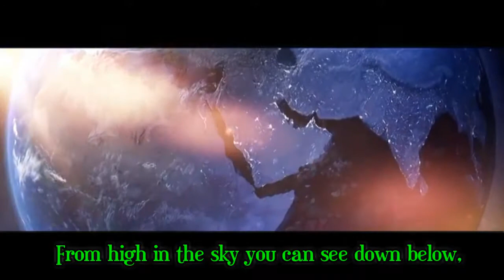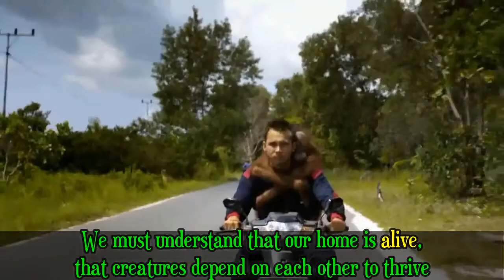Our Connection with Nature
I wrote this poem a while ago, and felt truly honored when my friend, Edwin, created a video for it. We both decided it should be shared with the world, so here it is.

HumaNature

From high in the sky you can see down below,
The world we have paved over Nature's flow.

Menacing towers of steel and glass,
Stand on a once lush valley of grass.

A carpet of stumps is all that remains,
Of forest cut down for material gains.

Industrial castles spewing filth all day,
Staining the heavens a charcoal gray.

Machinery scrapes at the veins of our Mother,
Her black blood trumps the creatures we smother.

Wasteful consumption grows evermore drastic,
Mountains of gadgets and paper and plastic.

Colorful birds that soared through the air,
Must find new homes scattered here or there.

Animals captured and thrown into cages,
Observing our slaves is fun for all ages.

The delusion that Humans are Nature are separate,
Is the reason our plight has become so desperate.

A failure to see our own reflection,
Within this divine web of connection.

We must understand that our home is alive,
That creatures depend on each other to thrive.

And for every species we make disappear,
Sends a ripple of death through the biosphere.

The natural world is something to cherish,
For if we destroy it, we too shall perish.

We are one expression of life as a whole,
Perceiving that is our purpose, our goal.

Credits:

Music

Sweet River by David Darling (From the Album Eight String Religion (1993))

Documentaries

One Life (2011)
Born To Be Wild (2011)
Human Planet Season 1: British television series – (2011)
Racing Extinction (2015)
Samsara (2011)
Plastic Paradise: The Great Pacific Garbage Patch (2013)
INDUSTRIAL POLLUTION – YouTube Video by Footage File - Uploaded (Nov 10, 2010)
Home (2009)
Cosmos A Space Time Odyssey S01 Season 1 (2014)
Journey of the Universe (2011)
Great Tit - Birds Chirping and Singing – YouTube - Uploaded by Paul Dinning on Oct 6, 2015
Earthlings (2005)

Images